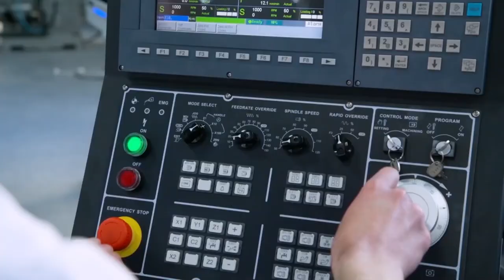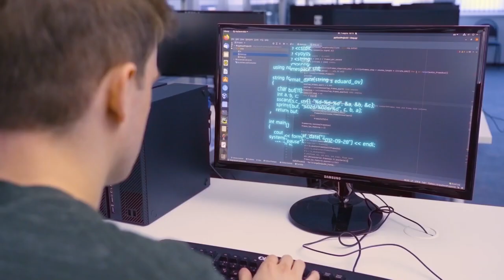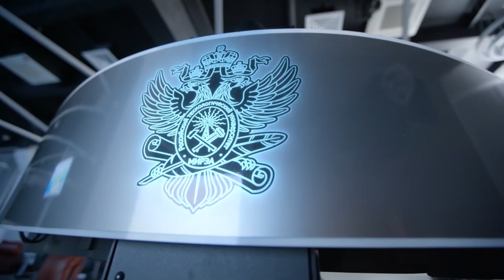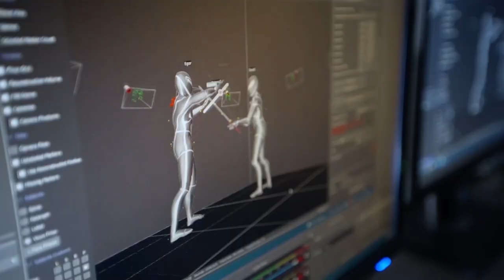MIREA – Russian Technological University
RTU MIREA is a modern educational and research center recognized in Russia and in the world, combining classical university traditions and modern educational technologies in its work.